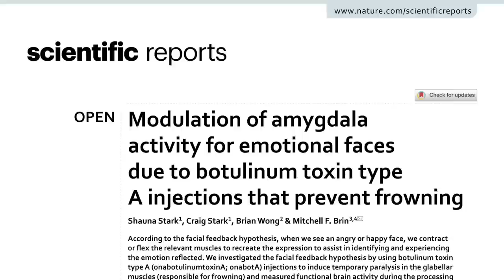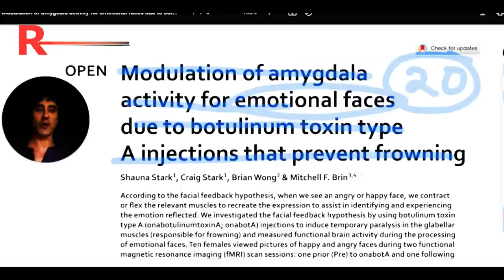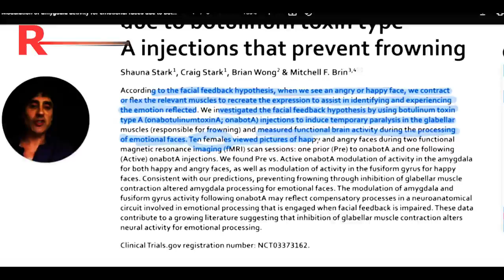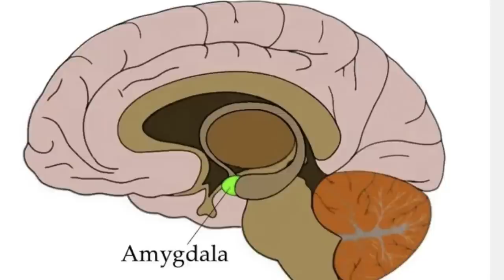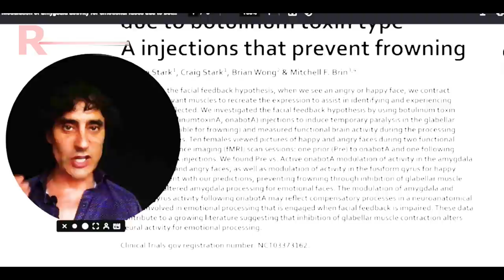☣️ WRINKLE INJECTIONS FOUND To ALTER BRAIN ACTIVITY !!☣️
New study from University California at Irvine found that the brain reacts to popular wrinkle injections. Is this good or bad? Botox and fillers are popular but what do they do to our brain? Here functional MRI was used and in fact areas in the brain like the amygdala shoed a change in imaging. Botox is often used not only for wrinkles but also depression, anxiety , headaches and teeth grinding.

Please send promotional items, etc to:
1767 12th St, #222  Hood River, Oregon 97031
SIGN UP TO LEARN  / Techniques Virtually and In Person at:
WATCH THIS:
THE ONE VITAMIN DEFICIENCY THAT MAY BE WRINKLING YOUR SKIN:

00:00 Introduction
00:10 STUDY ON WRINKLE INJECTIONS SHOWS A CHANGE IN BRAIN ACTIVITY
00:52 LIP FILLERS and POSITIVE REINFORCEMENT IN THE BRAIN
01:10 BOTOX AND DEPRESSION and ANXIETY
01:45 STUDY SHOWS MRI BRAIN CHANGES WITH BOTOX
02:45 THIS IS THE EXACT BRAIN AREA BOTOX ALTERS
03:44 BOTOX TREATMENT HERE CHANGED THE BRAIN ON HUMAN IMAGING
04:02 THE AFFECT OF LIP FILLER ON HUMAN PSYCHOLOGY AND INCOME